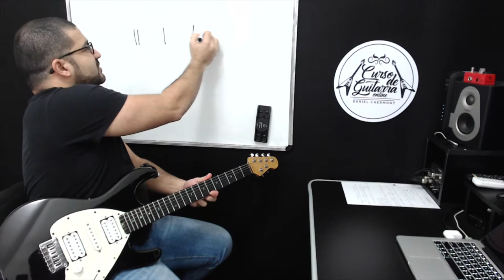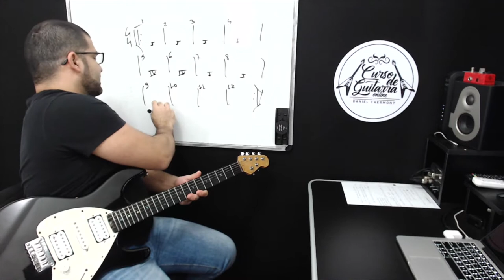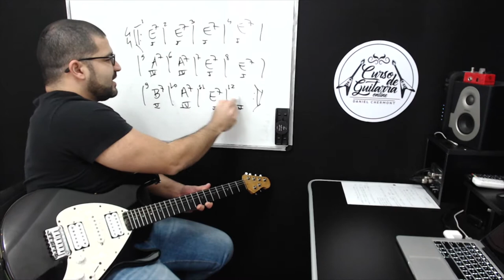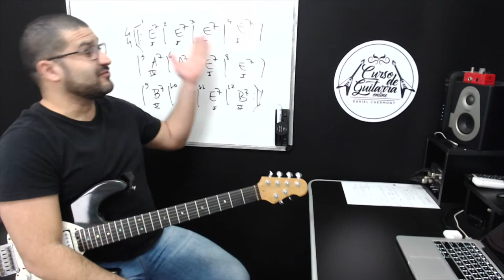AULA DE GUITARRA: BLUES DE 12 COMPASSOS E A MUSICA PRIDE AND JOY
Daniel Chermont